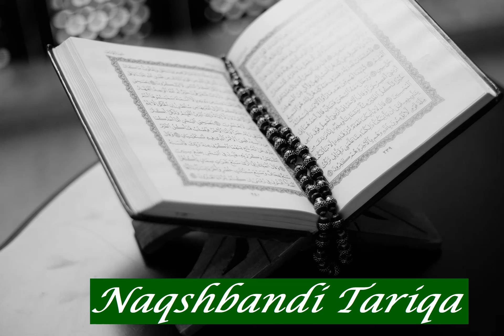Abdul Kareem Al Deewan: Sura 35 Fatir